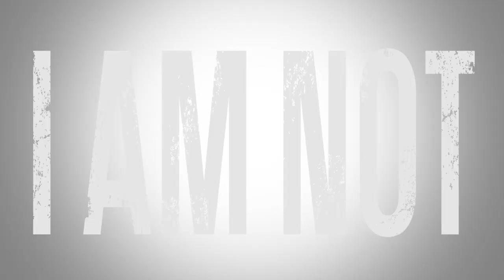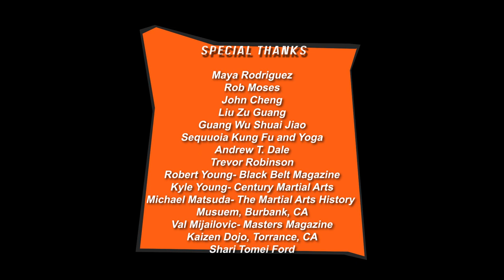52 Masters Chinese Wrestling Shuai Jiao w/ Sonny Mannon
William Christopher Ford trains in the Beijing style of Shuai Jiao Chinese Wrestling and afterwards chats with Sifu Sonny Mannon.